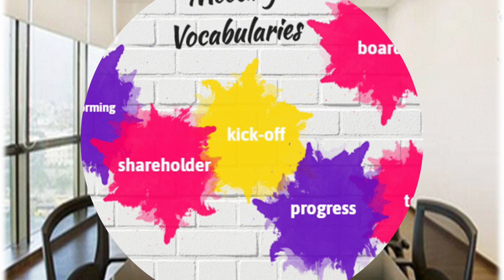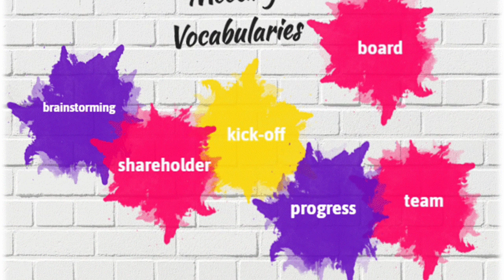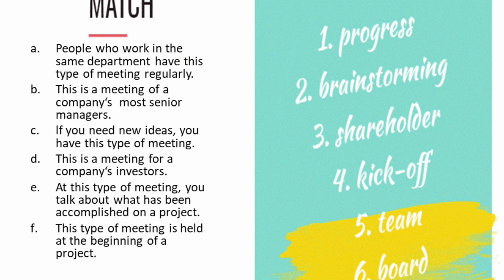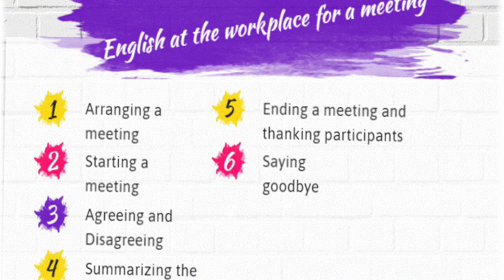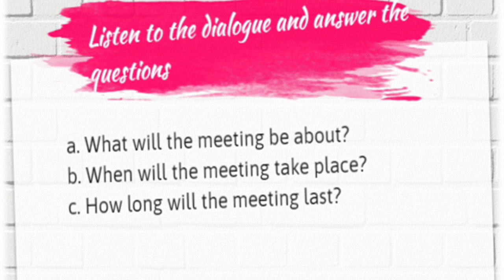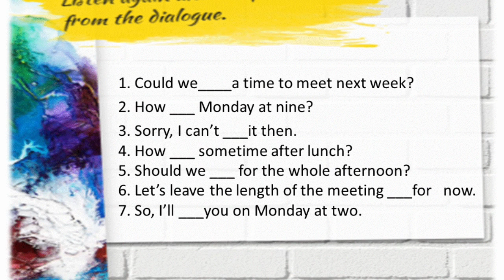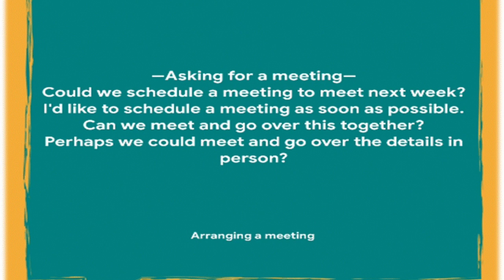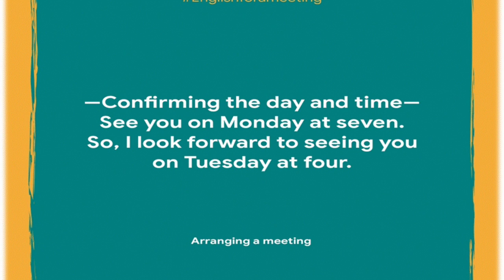Arranging a meeting - English at the workplace for a meeting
English at the workplace for a meeting bersama TEAfunEnglish fokus pada subtopik berikut: Arranging a meeting
Starting a meeting
Agreeing and disagreeing
Summarizing the results of a meeting
Ending a meeting and thanking participants

Kali ini, TEAfunEnglish berbagi latihan tentang cara mengagendakan rapat dalam bahasa Inggris  - Arranging a meeting yang meliputi Asking for a meeting, Suggesting a meeting time, Saying that you aren't able to attend, Saying that you can attend, Confirming the day and time.

Selamat berlatih. Have fun!

References:
Thomson, K. (2007). English for Meetings. Oxford University Press.